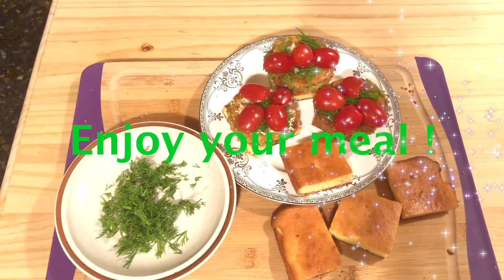Bruschetta Appetizer with Zucchini on almond bread - easy appetizer recipe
A new twist on a classic Italian Bruschetta appetizer - made for health conscious with  almond bread, zucchini and garnished with fresh tomatoes and dill.  This  easy appetizer recipe idea will sure to become your party's favorite snack.

Низкокалорийный рецепт миндального хлеба. Он сам по себе очень полезен и в то же время является отличной основой для приготовления различных закусок. Один из них с цуккини мы показали. Вы можете разнообразить на свой вкус и воображение

Ingredients for bread:
Almond flour - 475 g
Baking powder - 1 tsp
Eggs - 3

Ingredients for Zucchini
Zucchini - 2
Garlic - 1 head
Cherry tomatoes"
Dill
2 eggs
Ground garlic - to your taste
Mayonnaise - to your taste
Bread crumbs

Ингредиенты для хлеба:
Миндальная мука - 475 g
Йогурт - 80g
яйцо - 3
Mасло сливочное - 1 ст.л

Ингредиенты для цуккини
Цуккини - 2
Мука - 475 g
Разрыхлитель - 1 ч.л.оль - 1 чайная ложка
Черный перец - 1/3 чайной ложки
Паприка - 1 чайная ложка
Чеснок - 1 головка
Помидоры черри"
Укроп
2 яйца
Измельченный чеснок - на ваш вкус
Майонез - на ваш вкус